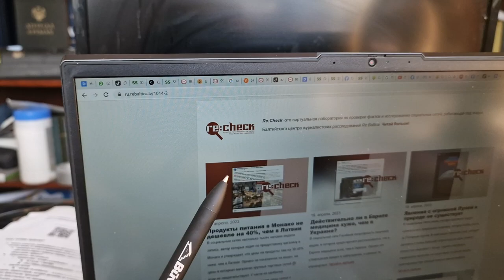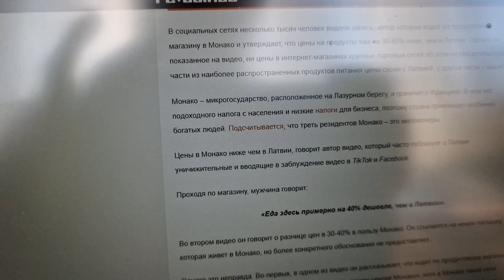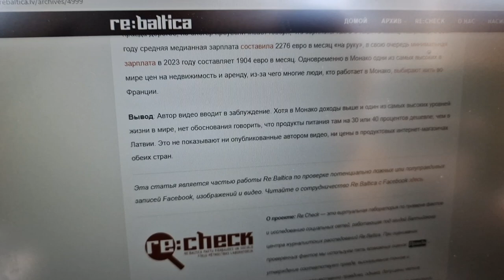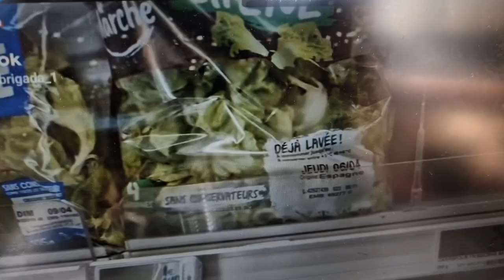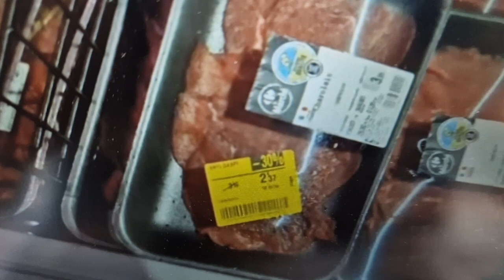Цены в Монако ниже чем в Латвии. ПРОПАГАНДА В ЛАТВИИ , ПРОСТАЯ МЕХАНИКА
⚡Цены в Монако ниже чем в Латвии.⚡ Коррупция и Национализм вот что мешает нашему развитию
❌❌❌ видео создано исключительно в развлекательных целях и не несёт цели кого-либо оскорбить или призывы к насилию и не подчинения закону ❌❌❌ Video tika izveidots tikai izklaides nolūkos, un tā mērķis nav aizskart nevienu vai mudināt uz vardarbību un likuma neievērošanu,,  ❤🤍❤ Dievs, svētī Latviju,💙 💛 Слава Україні ,,"❤️💙Свободу Навальному!" ❌❌❌ ВНИМАНИЕ  Ложная информация Re:Baltica